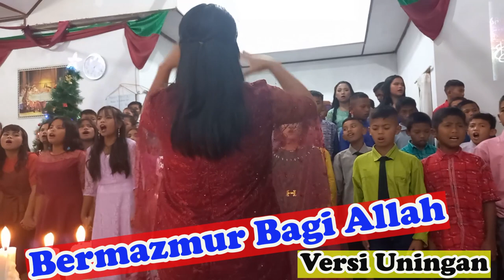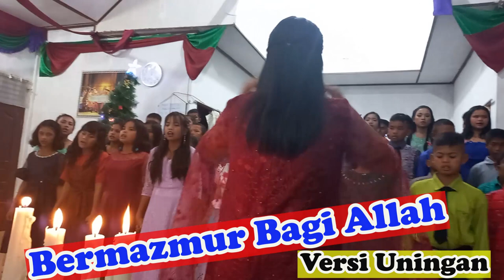KOOR BERMAZMURLAH BAGI ALLAH